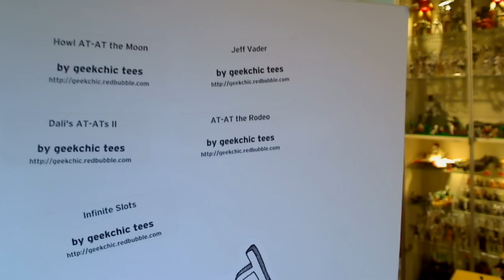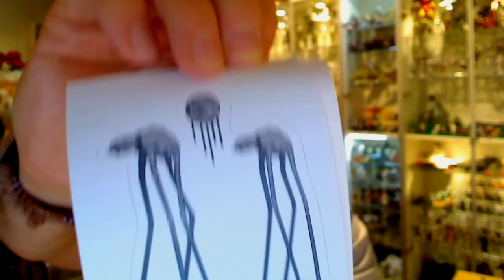Star Wars Imperial Academy GeekChic Tee Shirt HD Review